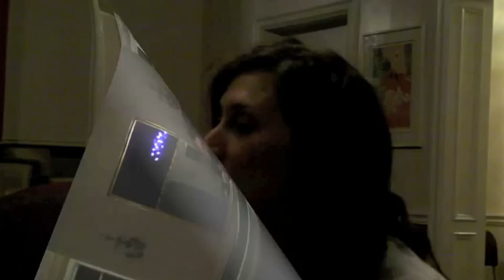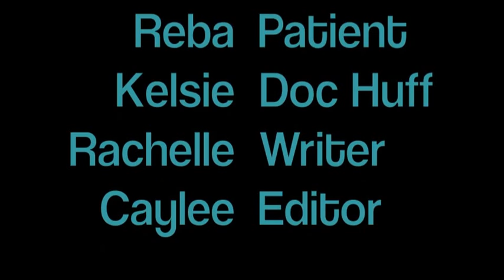Metoprolol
School Video on Metoprolol